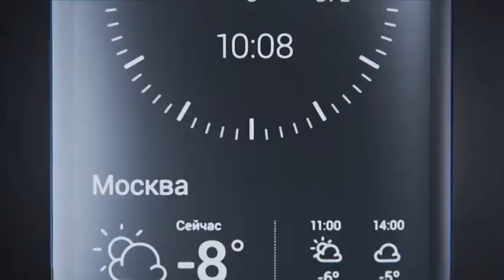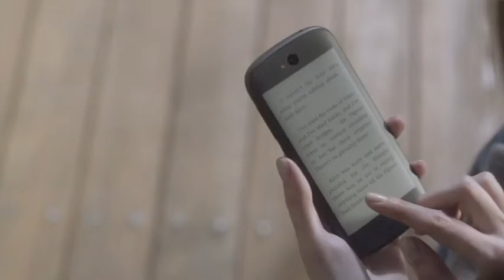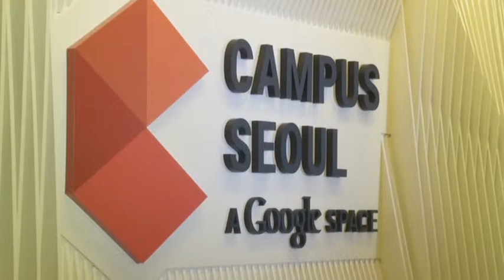PROnet. Google идет на Восток!